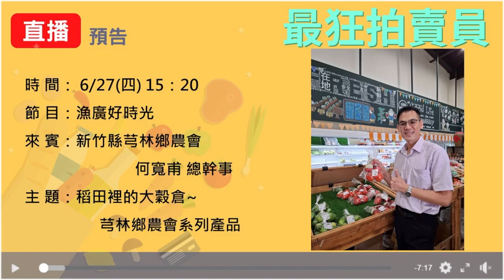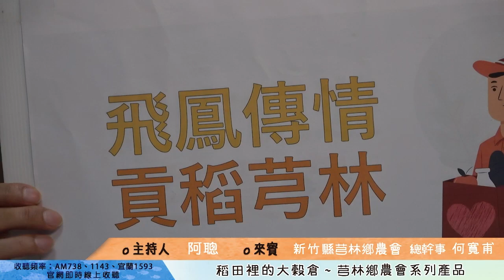‹最狂拍賣員›稻田裡的大穀倉~芎林鄉農會系列產品(專訪新竹縣芎林鄉農會總幹事何寬甫)